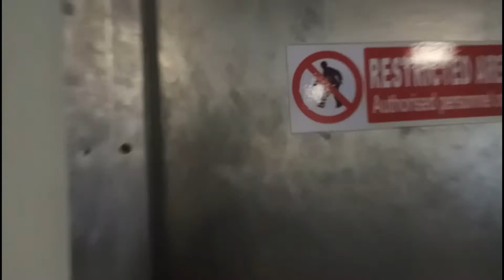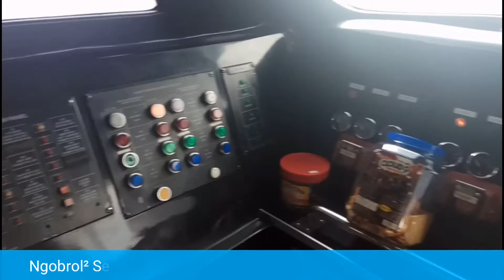😱 Pertama Kali Masuk Ruang Kemudi Kapal Internasional & Ngobrol Seru Bareng Capt & Kru 👌✌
youtuber karimun